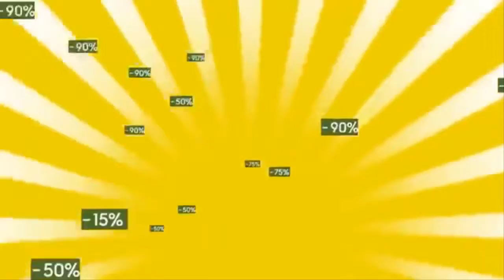Praise Lord Gaben (lets take a mod Adventure!!!)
whats going on guys! The steam sale is soon coming to a close so in preparation for the ending of the steam summer sale i did a special mod adventure video just for the occasion! hope you guys enjoy the video and if you did why dont you leave a like,comment, and subscribe for more videos coming soon! thanks lovelies :3